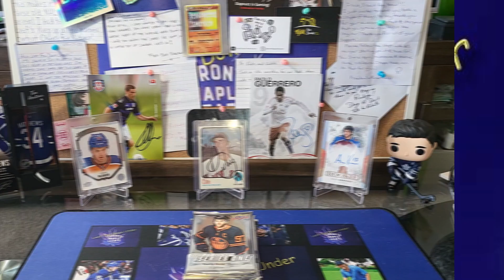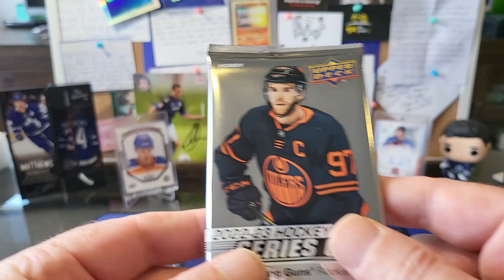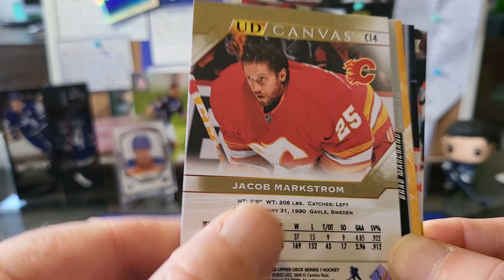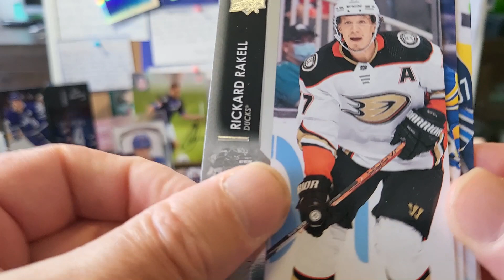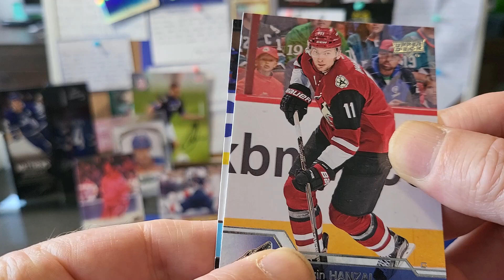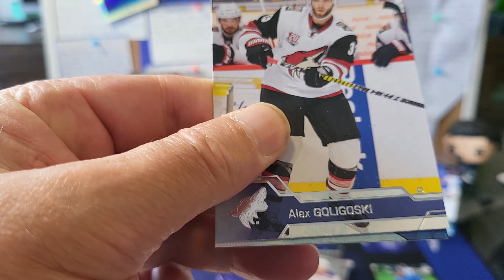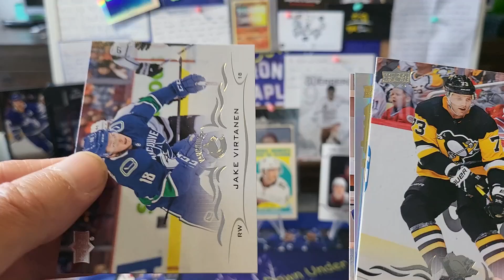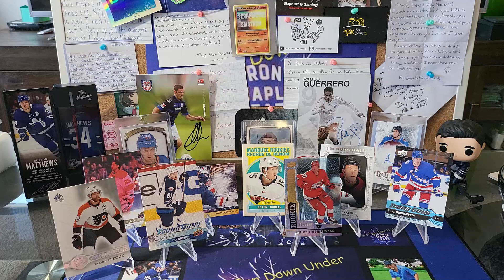Loose Pack Wednesday Entry Video Number 4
Hey guys...hope you all are doing well! It's time for Loose Pack Wednesday...and its the 4th entry video for our 400sub giveaway so don't miss out!